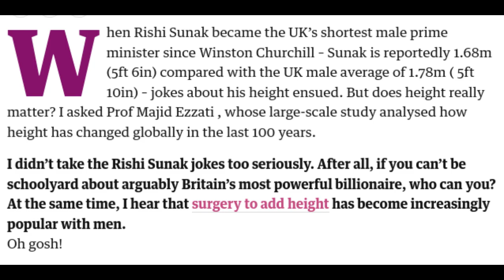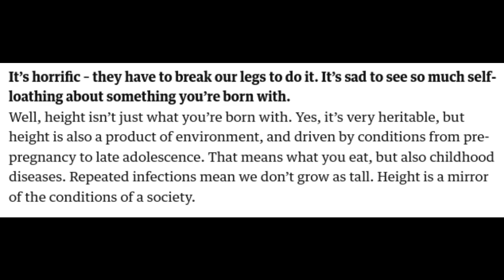Does it matter how tall Rishi Sunak is? Part 1. (Part 2 talks about other downsides of being tall.)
Does it matter that Rishi Sunak is the shortest male UK Prime Minister since Winston Churchill? Of course not. Part 1. A video in response to this item in The Guardian

*Links*
“Why are the Dutch so tall?” by BBC

*About height reduction surgery in the Netherlands:*
“7 centimeter korter: lange kinderen laten groeischijf kapotmaken” by NOS Nieuws

“Reduction of excessive height in boys by bilateral percutaneous epiphysiodesis around the knee” by
Roelof J Odink,Willem Jan Gerver, Minne Heeg, Catrienus W Rouwé,Willie M Bakker van Waarde and Pieter J Sauer

“Would you have your legs broken to make yourself taller? The men who go through hell for a little extra height” by Simon Usborne

“Science says being tall could make you richer and more successful — here's why” by  Shana Lebowitz

“The Stature of the Self-Employed and its Premium” by Cornelius A. Rietveld, Jolanda Hessels and Peter van der Zwan

“The Effect of Adolescent Experience on Labor Market Outcomes: The Case of Height” by Nicola Persico, Andrew Postlewaite and Dan Silverman

“Stature and status: height, ability, and labor market outcomes” by Anne Case and Christina Paxson

“Two by two, inch by inch: Height as an indicator of environmental conditions during childhood and its influence on earnings over the life cycle among twins” by Elisabeth Lång and Paul Nystedt

“Long-term changes of socioeconomic differences in height among young adult men in Southern Sweden, 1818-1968” by Stefan Öberg

“Big and tall: Does a height premium dwarf an obesity penalty in the labor market?” by Wang-Sheng Lee

“I Wish I Was a Little Bit Shorter. The research is clear: Being tall is hazardous to your health” by Brian Palmer

“Impact of height and weight on life span” by T T Samaras and L H Storms

“Evidence That Short People Live Longer: What We Know” by Cory Whelan

“Is height related to longevity?” by Thomas T Samaras, Harold Elrick and Lowell H Storms

“Human growth, height, size: Reasons to be small” by Thomas Samaras

“Why no adult stunting penalty or height premium? Estimates from native Amazonians in Bolivia” by
Ricardo Godoy, Oyunbileg Magvanjav, Colleen Nyberg, Dan T A Eisenberg, Thomas W McDade, William R Leonard, Victoria Reyes-García, Tomás Huanca, Susan Tanner, Clarence Gravlee (TAPS Bolivia Study Team)

“The Daring Racism Experiment That People Still Talk About 20 Years Later” by Lisa Capretto
“Why Oprah's secret racism experiment is more relevant than ever” by Maddison Leach

For comparison to show that views can change:
“Tattoos No Longer A Kiss Of Death In The Workplace” by Rachel Hennessey

“Remarks on human biological enhancement” by Henry T. Greely